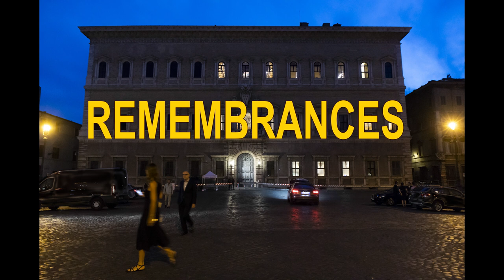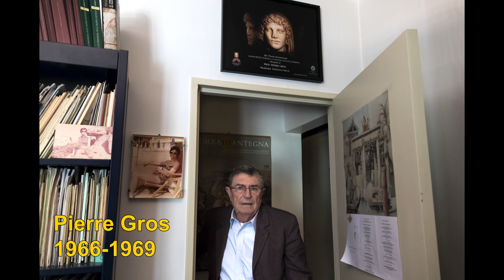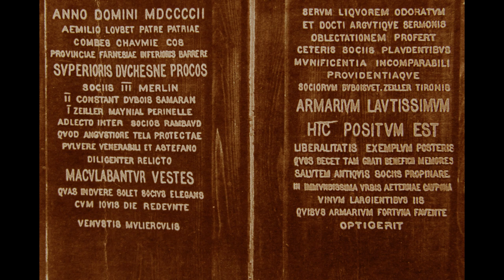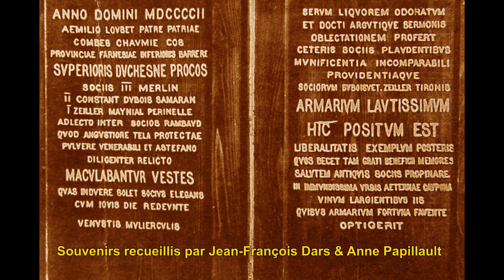REMEMBRANCES, par Jean-François Dars et Anne Papillault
Souvenirs d'anciens membres de l’École française de Rome, recueillis par Jean-François Dars et Anne Papillault (Paris, novembre 2018)

Film documentaire réalisé à l'occasion du lancement de l'association des Amis de l'EFR au Collège de France le 21 novembre 2018

Avec la participation, par ordre d'apparition, de :
- Didier Ozanam (membre de 1944 à 1946)
- Bernard Combet Farnoux (membre de 1954 à 1956)
- Jean Richard (membre de 1943 à 1947)
- Jean-Paul Morel (membre de 1960 à 1963)
- Bernard Barbiche (membre de 1960 à 1962)
- Maurice Aymard (membre de 1964 à 1966)
- André Tchernia (membre de 1963 à 1966)
- André Vauchez (membre de 1965 à 1967)
- Pierrre Petitmengin (membre de 1962 à 1964)
- Bertrand Jestaz (membre de 1962 à 1964)
- Pierre Gros (membre de 1966 à 1969)
- Françoise-Hélène Massa-Pairault (membre de 1968 à 1971)
- Pierre Toubert (membre de 1958 à 1961)
- François-Charles Uginet (membre de 1967 à 1969)
- Yves-Marie Bercé (membre de 1959 à 1961)
- Jean Andreau (membre de 1967 à 1970)
- Ségolène Oudot de Dainville (membre de 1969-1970)